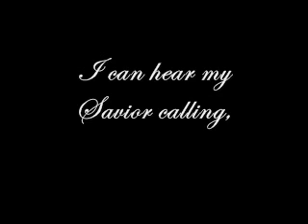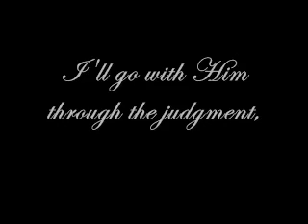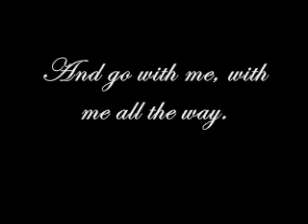Where He Leads Me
For Sister Mary, in Newfoundland. I hope you enjoy it!

Where He leads me I will follow, where He leads me I will follow, where He leads me I will follow, I'll go with Him, with Him all the way.

I'll go with Him through the judgment, I'll go with Him through the judgment, I'll go with Him through the judgment, I'll go with Him, with Him all the way.

He will give me grace and glory, He will give me grace and glory, He will give me grace and glory, and go with me, with me all the way.